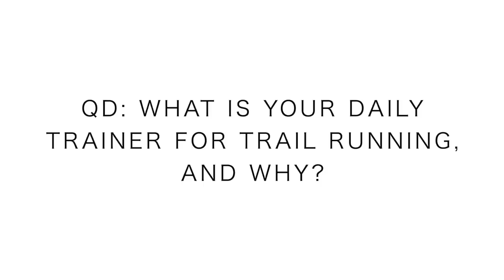Trail Running Shoe options, part 1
A big day of filming for the channel, breaking down trail running shoes for all of you. The trail running shoe collection continues to grow, which I'm excited to share with all of you today on the daily running vlog. Trail running shoes are very diverse because of the incredible range of trails that exist in this world. Different dirt, climates, and vertical gain create many genres of trails and therefore trail running shoes. This running vlog is part 1 of the trail running shoe line up which will be continued later in the week for trail racing shoes. Trail runners around the world, unite.

• Saucony: Fastwitch 8

• Hoka: Carbon Rocket

• Skechers: Go Run 7 Hyper, Razor 3

• Altra: Paradigm 4.5, Torin 3.5, Timp 1.5

• Mizuno: Waveknit R2

🔸My Shoe Size: 7.5 men's US sizing
🔸Mailing Address:

USA

Seek Beauty
Work Hard &